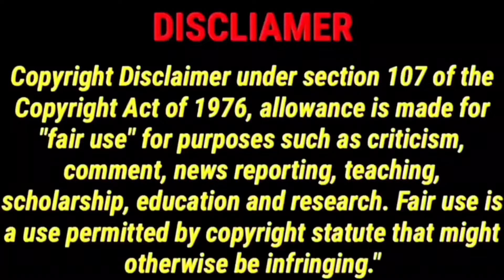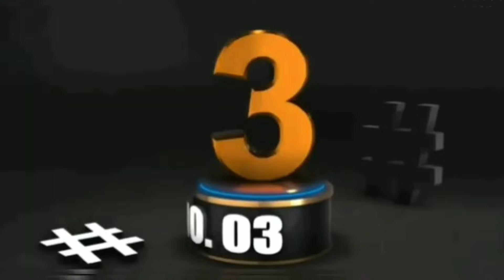Top 03 Best Thriller Webseries Tamil | CriticsMohan Must Watch WebSeries | JioCinema | Netflix Tamil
Top O5 Underrated Tamil Crime Thrillers Movies | கவனிக்க தவறிய தமிழ் Thriller படங்கள் | CriticsMohan | Netflix | Hotstar | Tamil Dubbed Movie | Malayalam Crime Thriller Movie Tamil